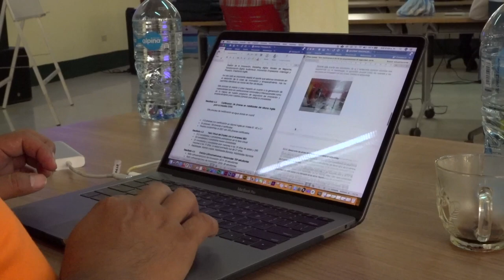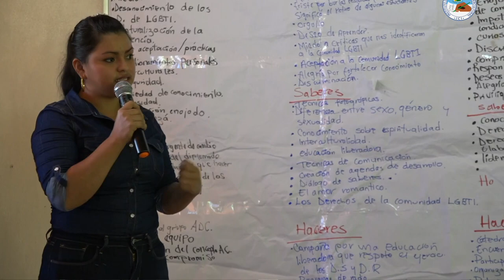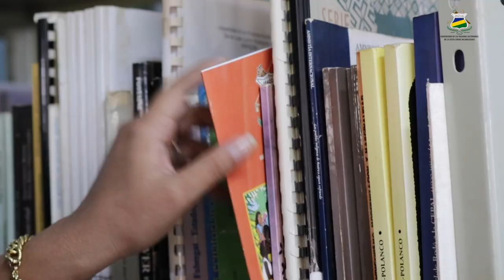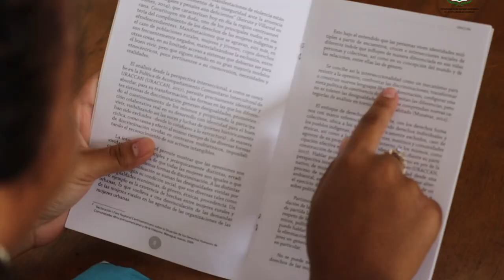Equipo de Cooperación Externa de URACCAN articulan acciones de acompañamiento y complementariedad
El equipo de Cooperación Externa de URACCAN, con el acompañamiento de sus oficiales de programa y coordinadores de cada uno de sus recintos: Bilwi, Bluefields, Nueva Guinea y Las Minas, sesionan el décimo quinto taller, en el recinto URACCAN Bilwi,  para la articulación de acciones de cara al Plan Intercultural de Vida Institucional 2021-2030.